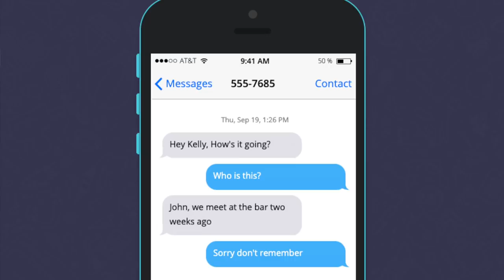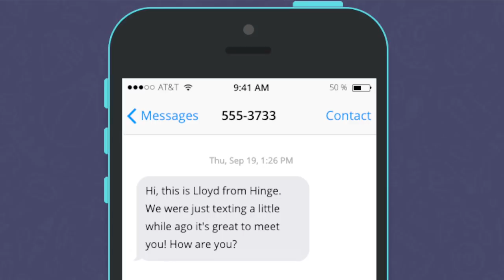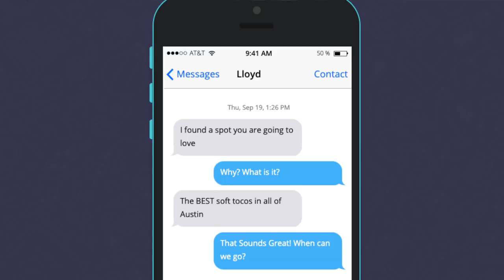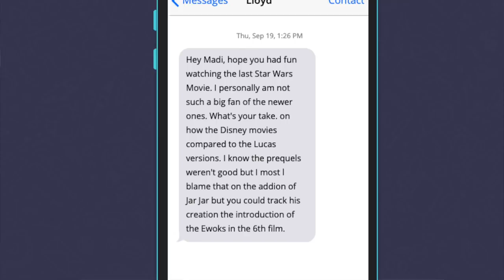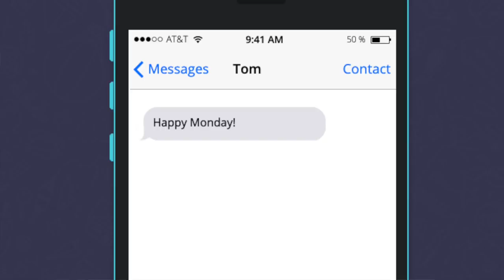How to Get a Girl to Like You Over Text | Use these Examples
Texting a girl can sometimes feel like you are disarming a bomb if you don't know what you are doing. In this video I'm going to go over 5 easy do's and 5 easy don't 's when it comes to texting a girl you like.

  / a.single.guy